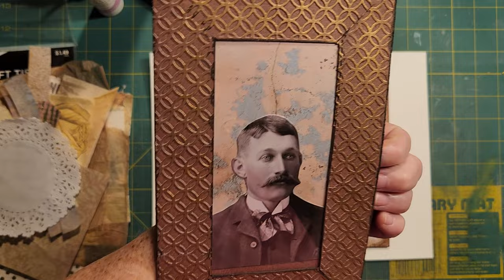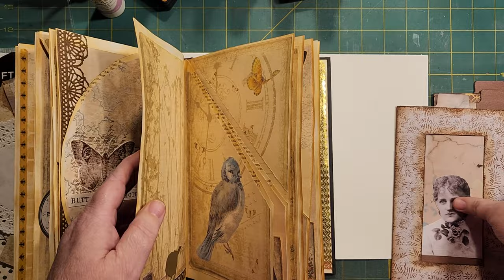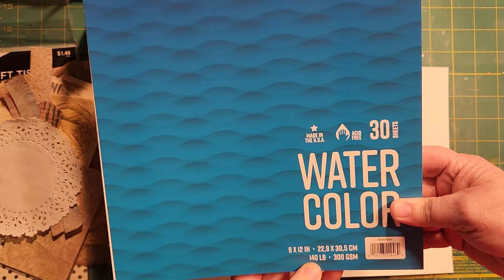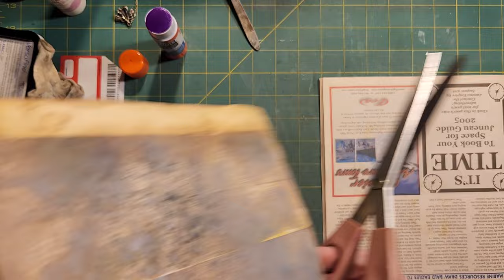Ink Smooshing - Distress Spraying Envelopes | Decorating 4 the Butterfly Journal | Mixed Media Fun !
Using napkin, gift wrap, collage paper, doily, scrap paper, and stamping to decorate inked envelopes.

TO ALL MY CURRENT SUBSCRIBERS, THANK YOU SO MUCH FOR YOUR SUPPORT!!